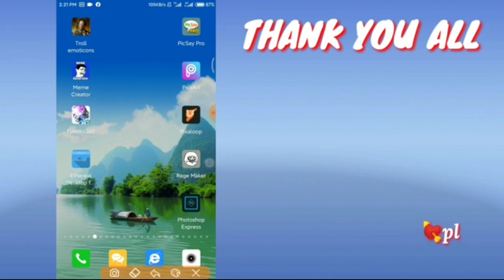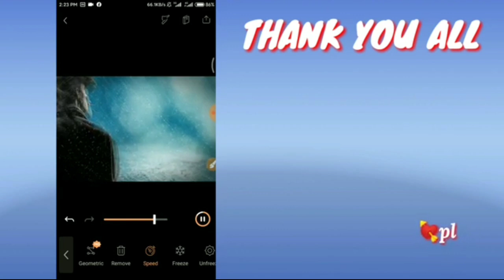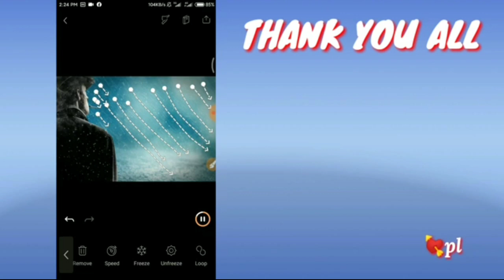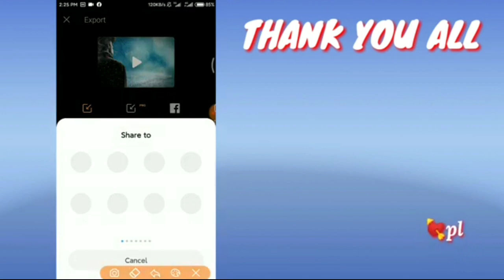🖤💙ပုံအသေတွေကိုပုံအရှင်ဖြစ်အောင်လုပ်နည်း💙🖤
1☑️my yt channel links👇👇👇
💜💚ကျွန်တော်တင်သမျှvideoလေးတွေကိုစိတ်ဝင်စားတယ်ဆိုရင်ကျွန်တော့်channel အောက်နားက